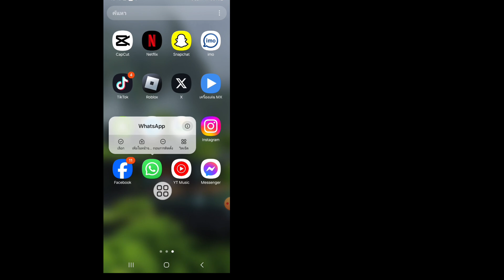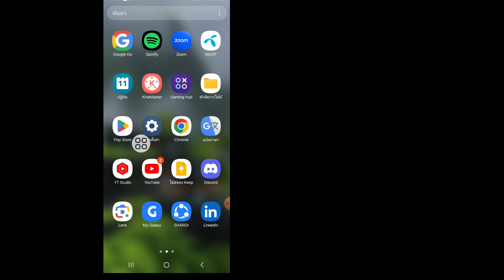ดาวน์โหลดไม่สำเร็จ ไม่สามารถดาวน์โหลด Whatsapp Fix-5 Solution ได้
ในวิดีโอนี้ ฉันจะแสดงให้คุณเห็นว่า "ดาวน์โหลดไม่สำเร็จ ไม่สามารถดาวน์โหลด Whatsapp Fix-5 Solution ได้|| เป็นวิธีการที่ง่ายและเรียบง่ายมาก ดูวิดีโอนี้ทั้งหมดและเรียนรู้โดยทำตามขั้นตอนทั้งหมดโดยไม่ข้าม วิดีโอนี้มีไว้สำหรับผู้ชมช่องของฉันเท่านั้น หากคุณชอบและพบว่าวิดีโอนี้มีประโยชน์ โปรดสมัครรับข้อมูลช่องของฉัน หากคุณมีคำขอเกี่ยวกับบทช่วยสอน โปรดแจ้งให้ฉันทราบในความคิดเห็น! ฉันจะทำเพื่อคุณภายใน 1 วัน

🔍คำถามของคุณ:
ดาวน์โหลดไม่สำเร็จ ไม่สามารถดาวน์โหลด WhatsApp ได้

ดาวน์โหลด WhatsApp ไม่ได้ gb ไม่สามารถดาวน์โหลด WhatsApp ได้

อย่าลืมสมัครรับข้อมูลช่องของฉัน